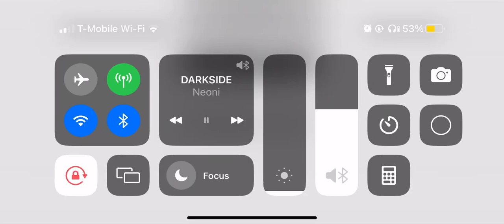See how “NICE” my Wi-Fi is. :)